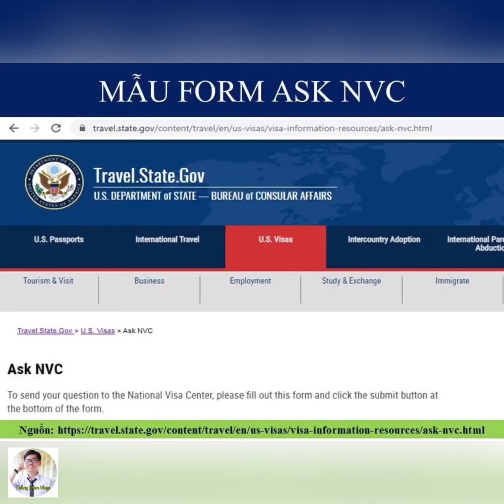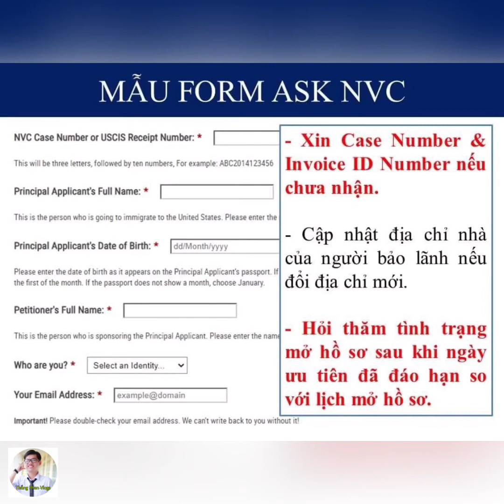Lịch xử lý hồ sơ tại NVC đến 19/10/2020 [NVC PROCESSING TIME OCT 19, 2020] #138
Trung tâm thị thực NVC vừa cập nhật xử lý hồ sơ đến ngày 19/10/2020.

***Lưu ý: các thông tin về di trú  tôi dựa theo kinh nghiệm hiểu biết và tìm hiểu của cá nhân, tôi không phải luật sư di trú và sẽ không chịu trách nhiệm về nội dung và các vấn đề pháp lý liên quan.

5. Cách theo dõi tình trạng hồ sơ định cư Mỹ - Thời gian chờ chấp thuận các diện hồ sơ

8. Ý nghĩa biển báo giao thông tại Mỹ cho người chuẩn bị thi bằng lái Mỹ

10. Hồ sơ bảo lãnh diện F2A và F2B: Cha mẹ có thẻ xanh bảo lãnh cho con

11. Thi Quốc Tịch Mỹ